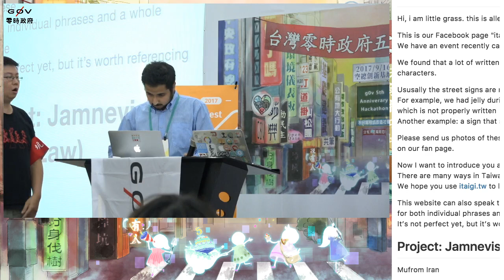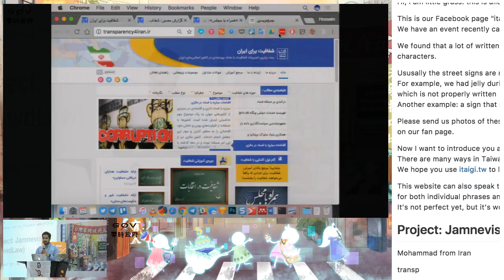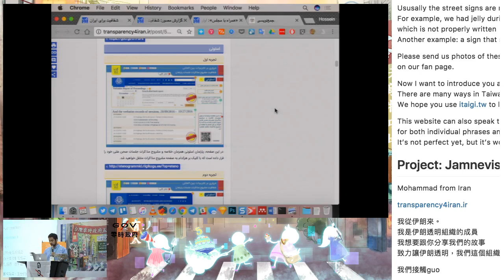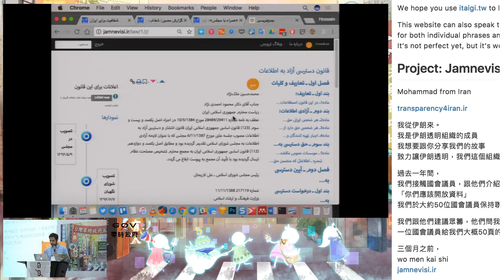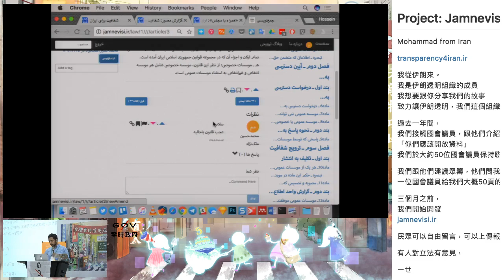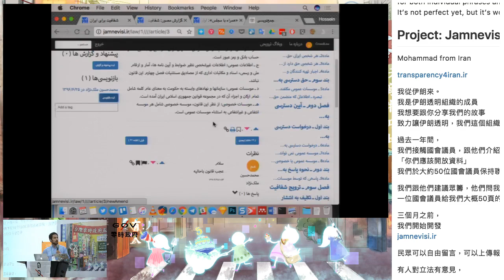g0v tw hackath26n — 成果報告 — JamnevisiCrowdLaw ／ Mohammad — 五週年黑客松